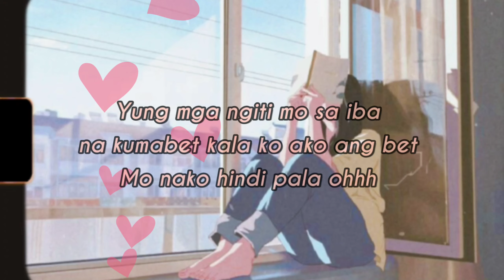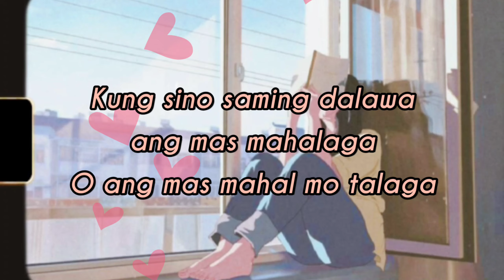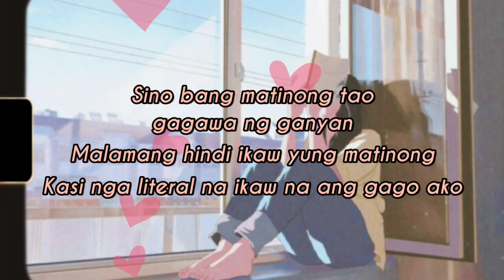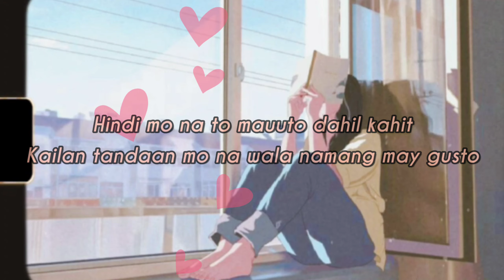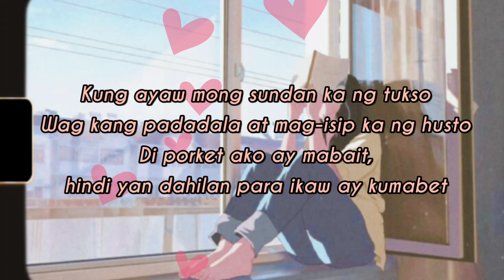KABET [ LYRICS ] - Soulstice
ALL CREDITS TO THE RIGHT OWNER

I just made a lyric video for everyone.